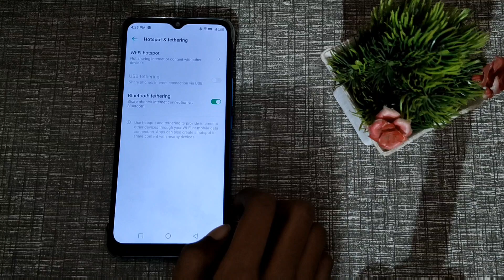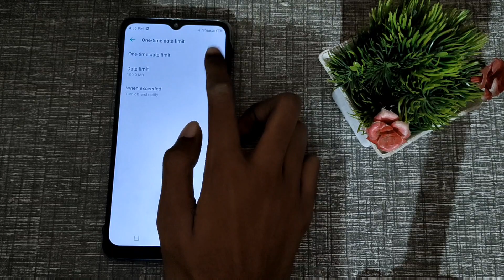How to disable one time data limit in infinix hot 11, infinix hot 11 me one time data limit off kais